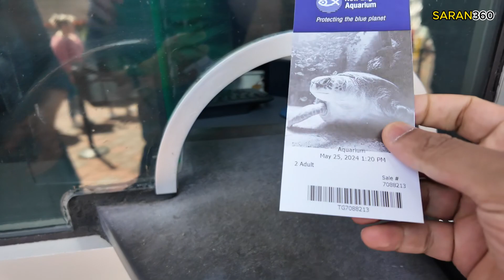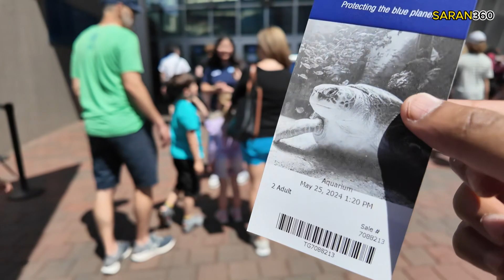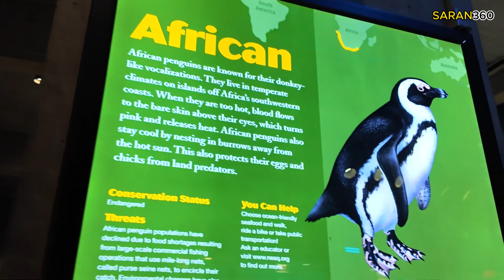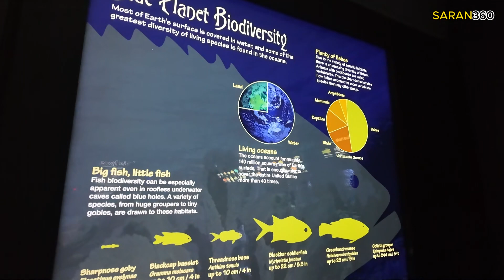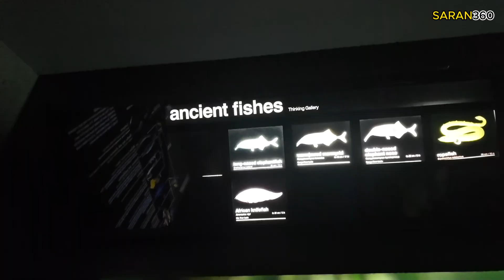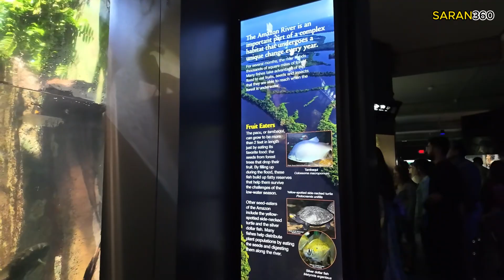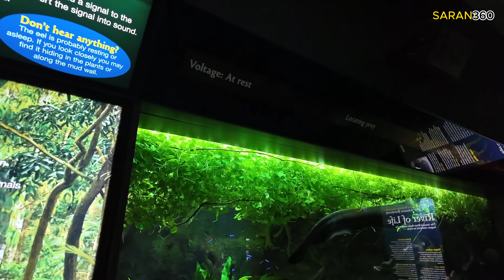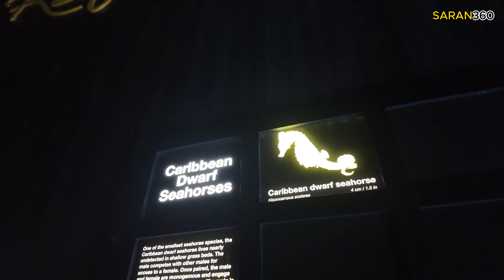Boston City Pass | New England Aquarium | PART II